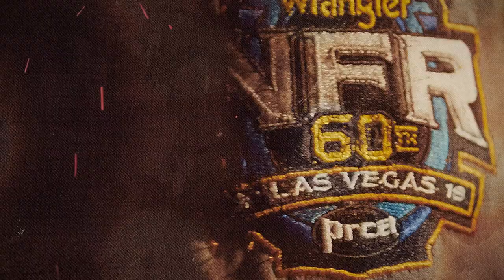Clete Bradley and the Mood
We've discovered another San Angelo Stock Show and Rodeo connection to the hit TV show Yellowstone. Clete Bradley & The Mood are not only representing West Texas on the country music scene but on the silver screen as well. This San Angelo LIVE! Rodeo feature is presented by Raising Cane's Chicken Fingers.